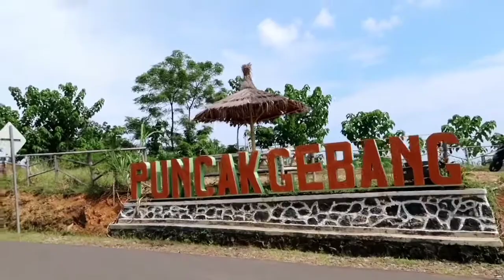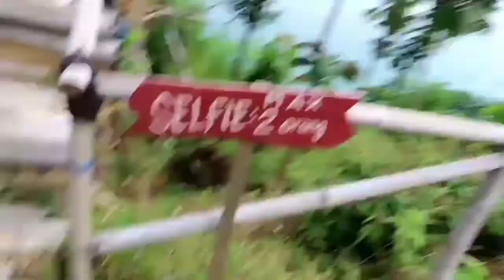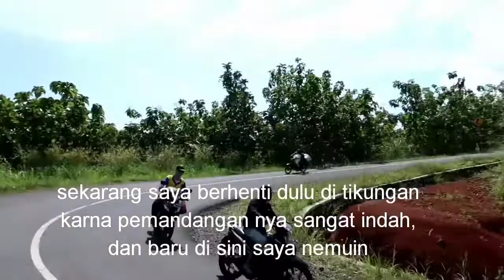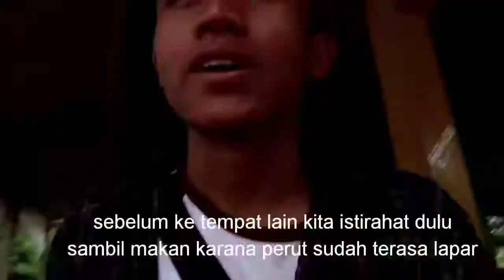Vlog geopark ciletuh pelabuhan ratu part 1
Buat yg hobi traveling atau jenuh dari pekerjaan geopark ciletuh sangat di rekomendasikan untuk kalian semua untuk mengobati rasa penat di pikiran selamat berkunjung di geoparkciletuh pelabuhan ratu Sukabumi jawabarat Indonesia
Vlog#geoparciletuh#pelabuhanratu#